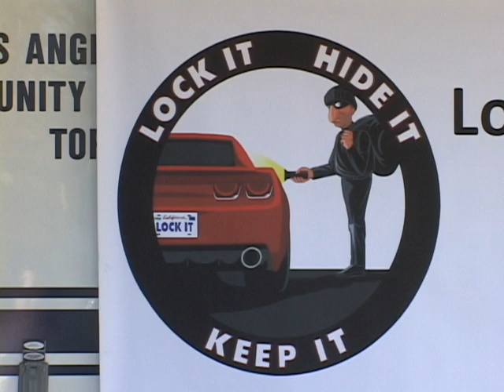연말 연시 자동차 관련 범죄 주의